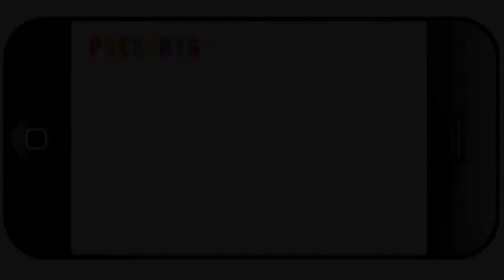The Future of Latino Health Care - Panel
The Future of Latino Health Care, a panel discussion presented by The Texas Tribune and Blue Cross Blue Shield of Texas from 9:30 a.m. to 11 a.m. on Thursday, Sept. 5, 2013.

Panelists Dr. Esteban López, president of the San Antonio Region for BCBSTX, Dr. Amelie Ramirez, professor and director of the Institute for Health Promotion Research at the UT Health Science Center at San Antonio, and state Sen. Leticia Van de Putte, D-San Antonio, will discuss the challenges and opportunities in health care as Texas becomes a majority-Latino state.

Thanks to the generous underwriting support of Methodist Healthcare Ministries of South Texas, Inc. anyone can participate in this event for free right here on this page, or come back and replay the video later.